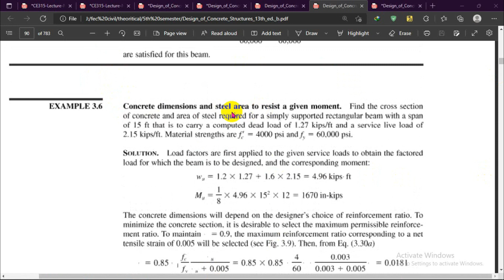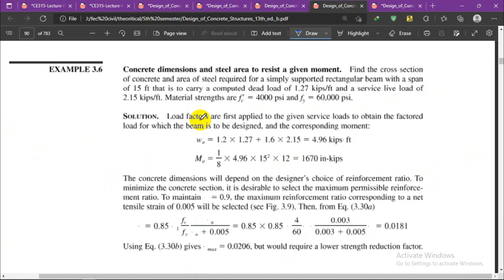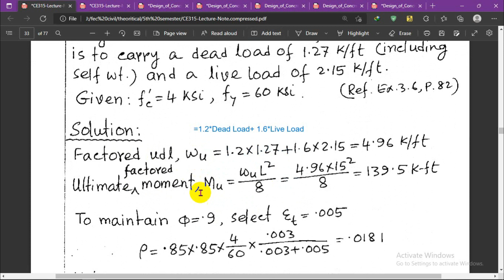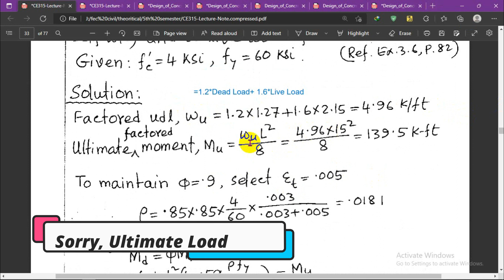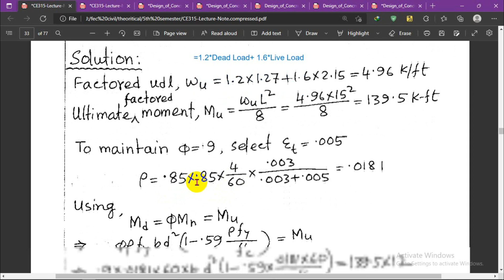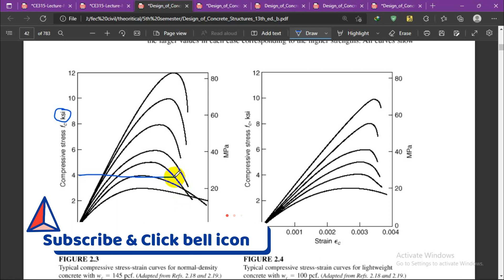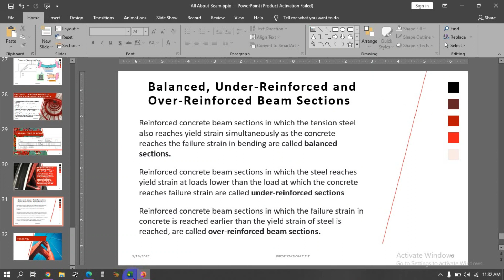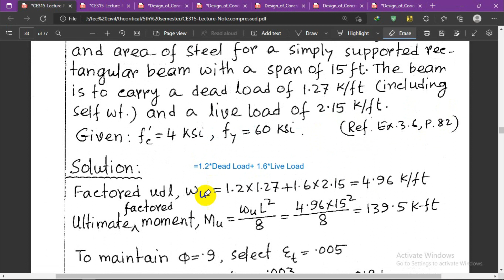Singly Reinforced Beam Design by USD Method || Simply Supported Beam Design || R.C.C বিম ডিজাইন